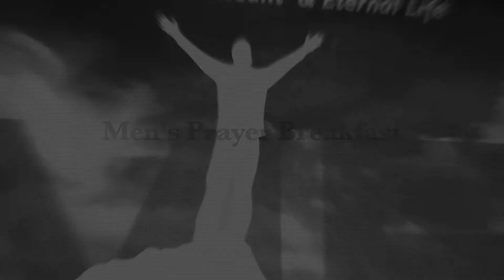Celebration Church Mens Prayer Breakfast